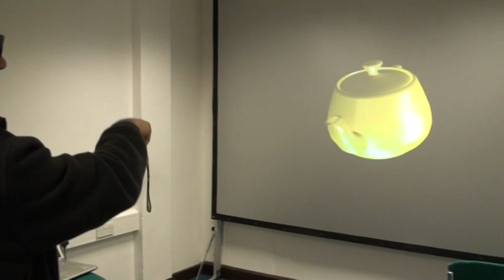Liam Snr. using a Wii remote to manipulate a 3-D image of a teapot.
As part of our project for the BT Young Scientist competition we have hacked a Wii remote allowing us to use it to interface with a PC. Here we're using the Wii remote with the PC that controls the 3-D Visualisation Lab at the Centre for Astronomy at the National University of Ireland Galway. Liam Snr. is using it to manipulate a 3-D image of a teapot.